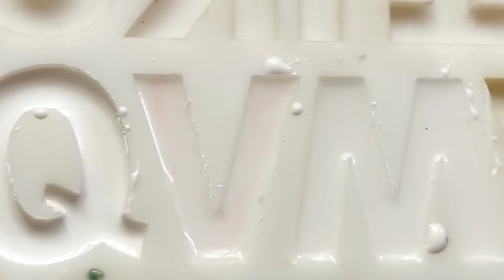Making Resin Keychain at Home 💖 Simple tutorial👌My resin crafts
best design for  resin small pieces

00:10 All you need to make resin letter keychain
00:38 resin letter mold
00:48 how to make resin letters keychain
01:48 resin letters keychain design
02:02 my resin crafts

making resin letter keychain //full tutorial //resin art for beginners
 how to make  resin letter keychain.Resin tutorial for beginners..easy resin letters keychain. how to make resin keychain /design resin letter /diy crafts/full tutorial/DIY keychain/resin craft.allyou need to start a small bussines.resin letter art. Resin letters ideai with my resin crafts.making resin alfabrt.redin crafts 101
how to make resin keychain .how to design resin keychain/ tutorial resin keychain for beginners